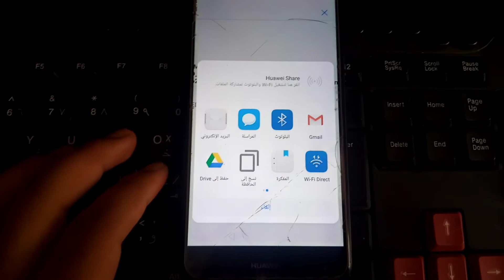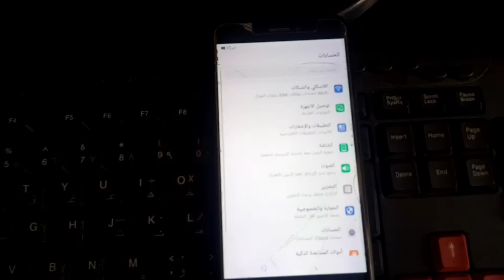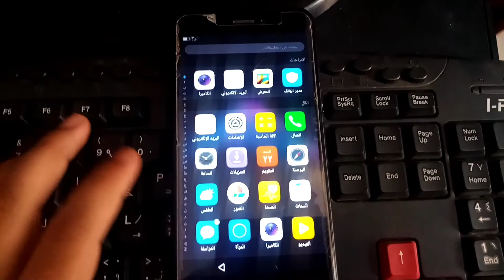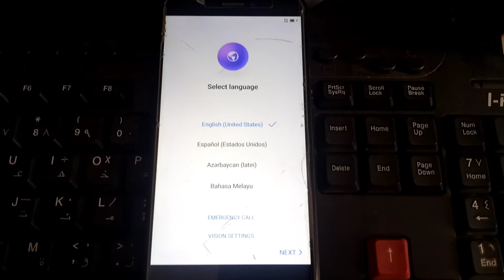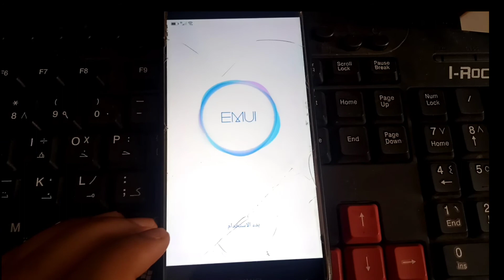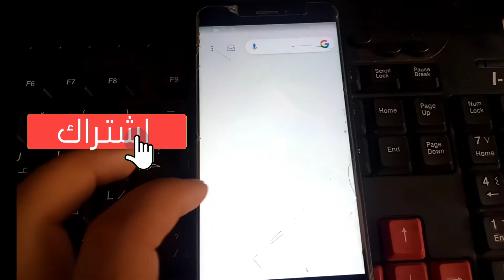كيف تخطي حساب جوجل بعد الفورمات هواوي gr3 بدون استخدام الكبيوتر | frp google huawei